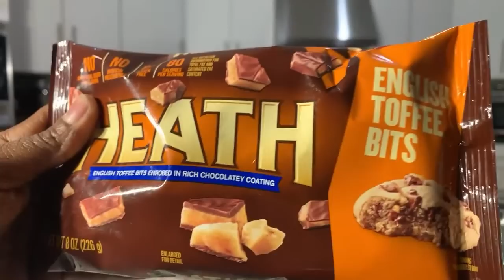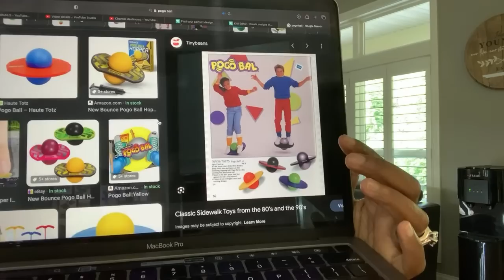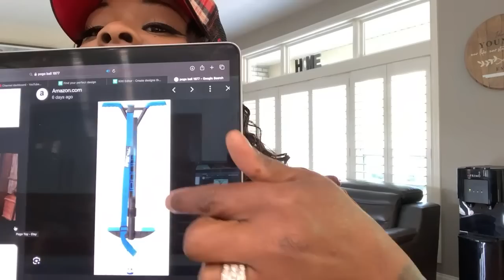Delicious Moist Better Than Anything Cake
Hello everyone Welcome to my Channel today on Gina Young's cooking show I showed you how to make delicious better than anything cake gina young style that is moist and delicious. If you love cake you'll totally love this recipe it is quick and simple and when I make this recipe my family gets so excited and I love to Bake this better than anything cake for them using this recipe and it has a Beautiful whipped topping that is life changing.

Ingredients
German chocolate cake mix
Water
Oil
Eggs
Smuckers caramel
1 can sweetened condensed milk
1- 8 ounce container whipped cream
Toffee pieces
9 by 12 baking cake pan
Oil and flour to coat the pan step by
step tutorial God bless enjoy 😊